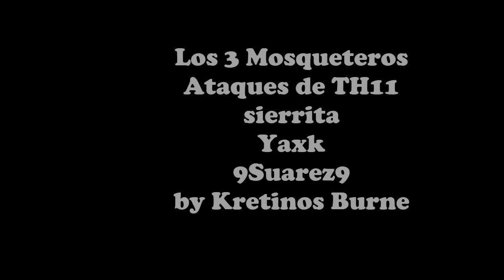Los 3 Mosqueteros plenos de ayuntamiento 11 KioYT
Resumenes de Liga de Clash of Clans,Todo sobre el mundo de Clash of Clans, Torneos de Clash Royale,Presentacion de Servidores de Metin.LCHN,Copa Rio de la Plata